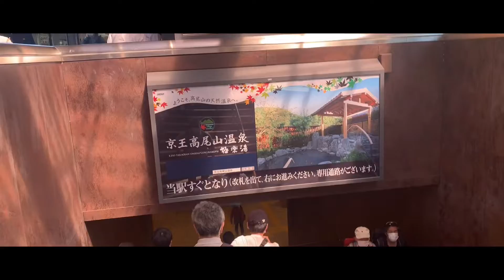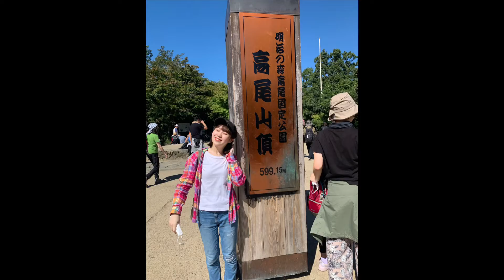【高尾山】ちょっくら山登り🥾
（この動画はコロナ対策をしっかり行った上で撮影しました。
途中マスクを外しているシーンがありますが、水分補給の際や周りに人がいないことを確認して外して撮影しています。ご了承ください。）

最初ね、リフトかモノレールで途中まで行こうとしたのに、30分以上待たないといけなかったから結局歩いて登ることにしたんですわ〜
そしたら選んだ道が1番険しいコースになっちゃったってわけ
めちゃめちゃ疲れたけど良い汗かいた〜し、日頃の運動不足痛感した😫
いい食事と適度な運動と睡眠とらなきゃだな〜
健康的な生活をしたいもんです〰️🤦🏻‍♀️

🍑お仕事依頼等はお手数ですが🍑

【ご感想・リクエスト等、コメント欄に書いて頂けると嬉しいです！

❕Follow me❕